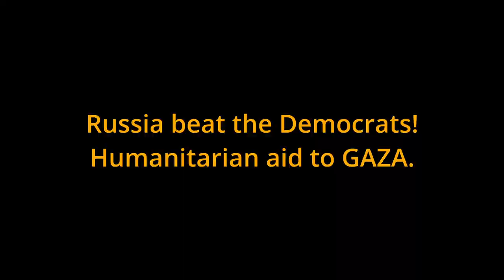Democrats censor the U.S. Internet via FCC, Israeli munitions, Palestine and Ukraine dying!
In one week the Democrats, who hate Americans, take over the United States Internet! The U.S. FCC was granted censorship authority under the Democrat administration of Woodrow Wilson. Now under the Democrat Biden administration they take TOTAL control (FAIT ACCOMPLI). The Ministry of Truth (LIES) is here!

My thoughts on whether Israel will run out of bombs killing Gaza, Gaza Genocide, Gaza Holocaust, Palestine? What is the latest on the Ukraine War News? Causality ratios are reported as 25 Ukrainians to 1 Russian. We need peace!